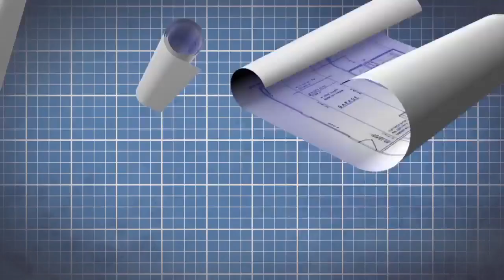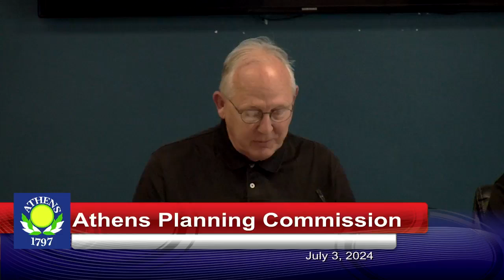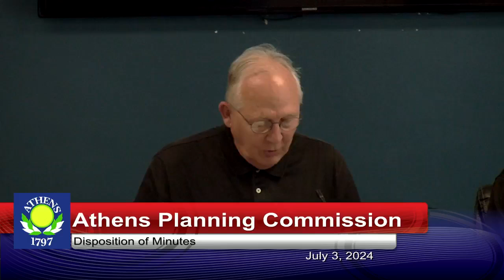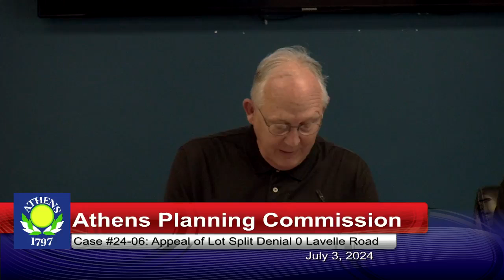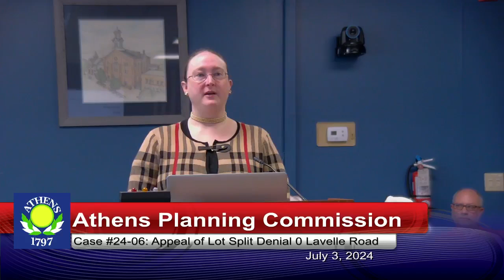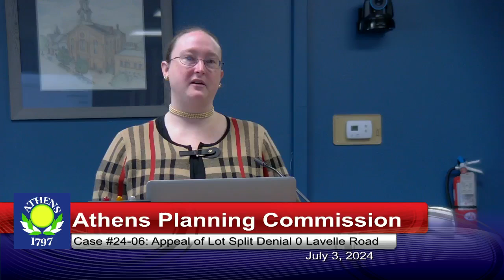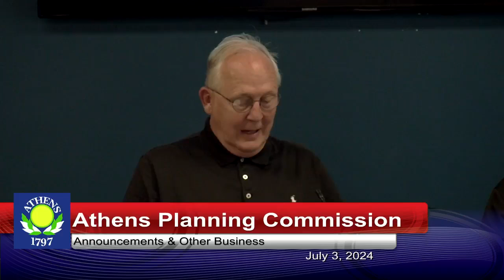Athens Planning Commission - July 3, 2024